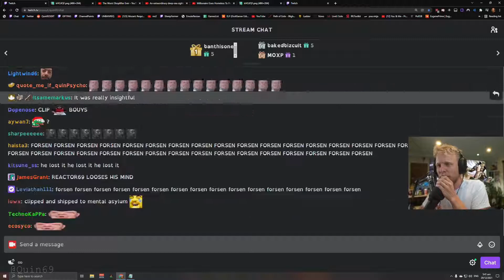The Doc is back once again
Clip by: Quin69